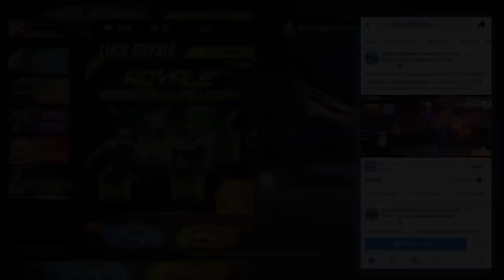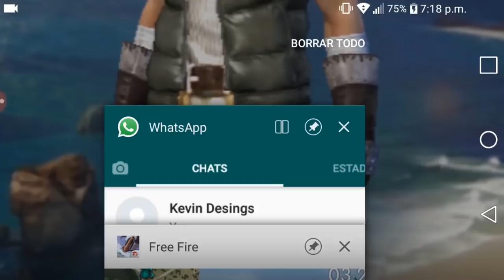LOS BUGS MAS GRACIOSOS DE FREE FIRE 😂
Aquí les traemos unos cuantos bugs graciosos y raros de Free Fire, dejen en los comentarios si conocen mas